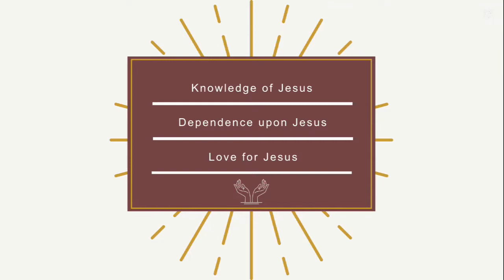Faith - Part 4: Growing Faith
Sunday, October 2nd, 2022
Pastor Justin Harley

Trinity Chapel
McDonough, GA